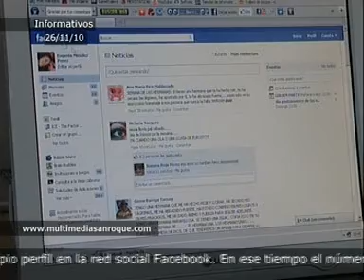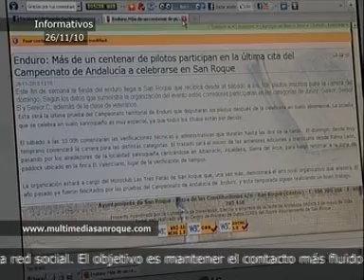INFORMATIVO VIERNES 26 NOVIEMBRE